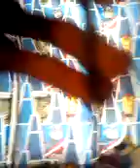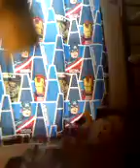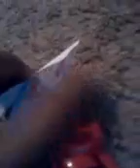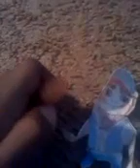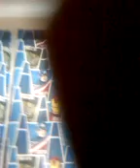Jake subway surfers toy story pt 5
These is the hole thing no parts